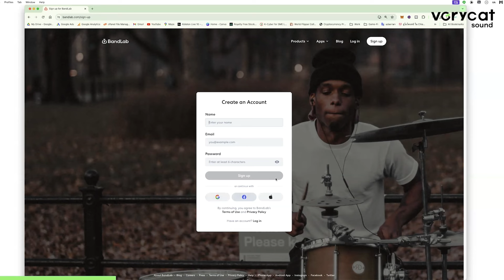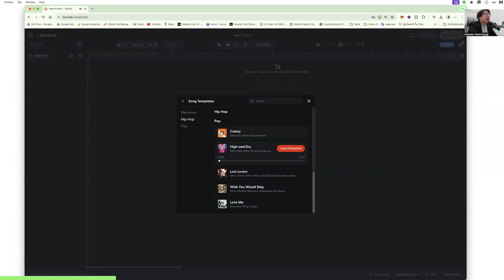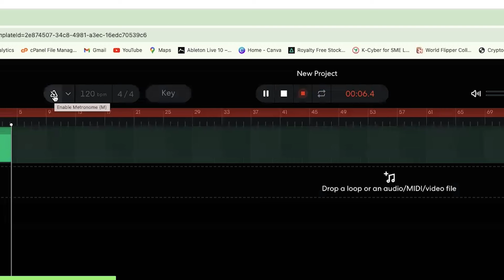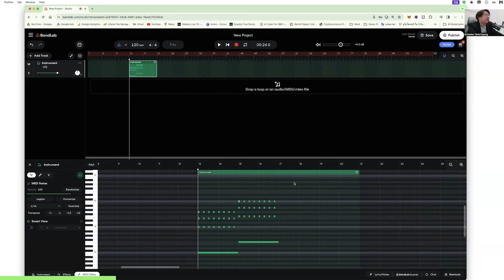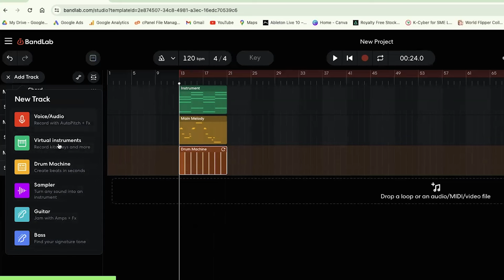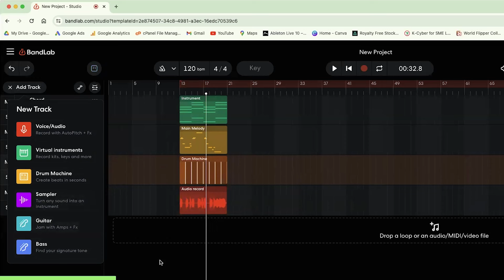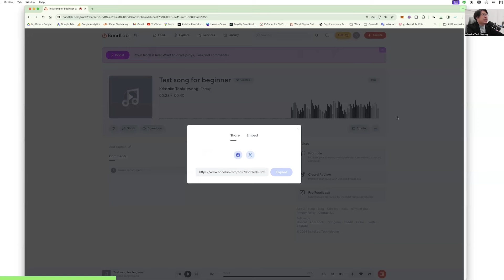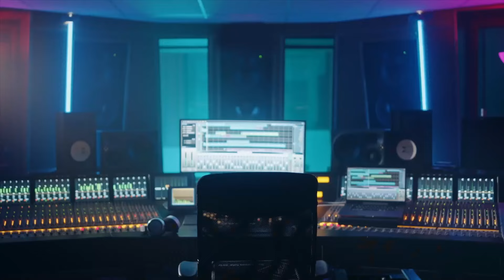วิธีใช้ BandLab EP1 เริ่มต้นทำเพลงเป็นใน 30 นาที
โปรแกรม BanLab เป็นหนึ่งในโปรแกรมทำเพลง (DAWS) ที่ได้รับความนิยมมากอย่างรวดเร็ว ด้วยเหตุผลต่างๆที่ตรงตามยุคสมัย เช่น การใช้งานที่ง่าย หลากหลาย และให้คุณภาพที่น่าพอใจ

วันนี้ผมจะพาเหล่านักทำเพลงมือใหม่ที่กำลังสนใจศึกษาเรียนรู้การทำเพลงให้ได้มาลองใช้ตัวโปรแกรม BandLab ทำเพลงไปพร้อมๆกัน เรามาดูว่าอะไรที่ทำให้โปรแกรมนี้เป็นที่น่าสนใจและการใช้งานเพื้องต้นเป็นอย่างไร ติดตามได้ในคลิปวีดโอนี้นี้ครับ